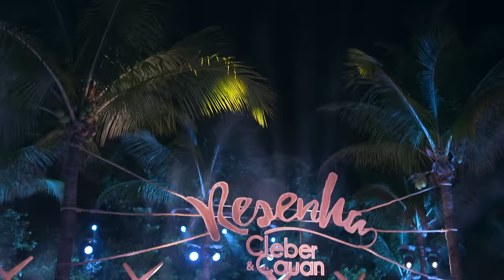Cleber e Cauan - João Dorflex | Resenha 2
Clipe oficial da música "João Dorflex", do Cleber e Cauan.

João Dorflex
(Maykow Melo / Flavinho do Kadet) Ed. Eh! Agência / LTDA. Warner/Chappell

Tô vendo que você tá no cantinho aqui nessa resenha
E me parece que tá sem esquema
Você aceita um copo de cerveja
Será que pode sentar na minha mesa
Eu não te deixo aqui sozinha não
Eu nem me apresentei
Que falta de educação
Me diz qual é seu nome

Prazer, eu sou um remédio pra você
Que tanto pediu a Deus em suas preces
Maria das dores sou o seu joão dorflex

Me beija e esquece seu ex